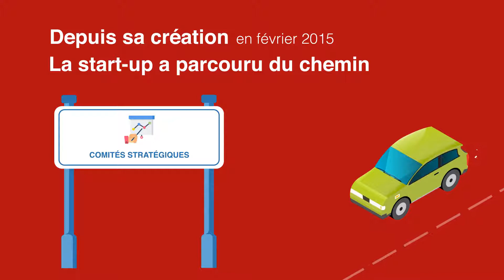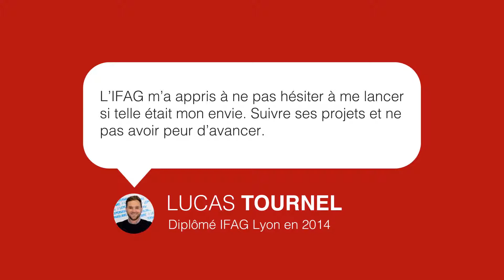IFAG Success Story : Le Permis Libre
Lepermislibre est une startup cofondée par Lucas Tournel, ancien étudiant à l'IFAG de Lyon, qui disrupte le marché de l’auto-école en France. Leur mission : Rendre la formation au permis de conduire plus agréable, flexible et deux fois moins chère.

Ainsi Lepermislibre souhaite améliorer l’expérience de 1,2 million candidats au permis de conduire chaque année.

Pure player sur le marché de l’auto-école, leur cœur de métier est de développer des outils web pour apporter une nouvelle dimension au secteur de l’enseignement de la conduite.